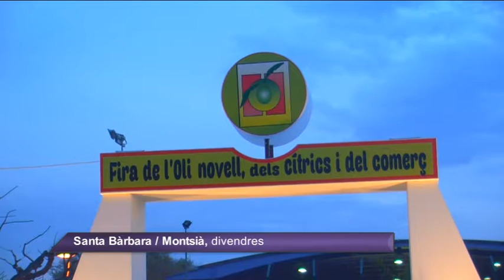Les darreres pluges frenen les pèrdues en el sector de l'oli